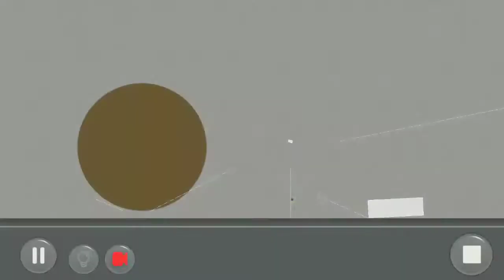by Slauko: Puzzle Mode Community level: ball goes to the hole(created by MagicTK3)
Machinery - Physics Puzzle ( Puzzle Mode) Community level: ball goes to the hole